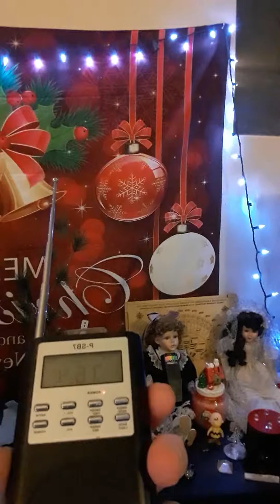PSB7 Christmas Eve Session